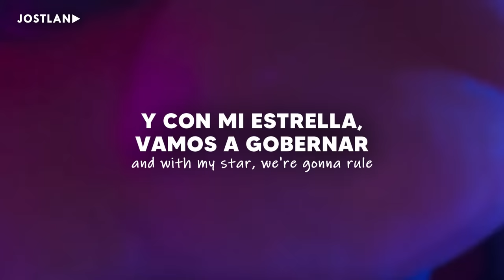Jack Black - Peaches [Super Mario Bros: Movie] (Official Video) || Español + Lyrics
canción que canta bowser a peach

👤 Artista | Jack Black
💿 Canción | Peaches

[Intro]
This one is for my one and only true love
Princess Peach

[Outro]
Peaches, Peaches, Peach, Peach

[ Tags ]